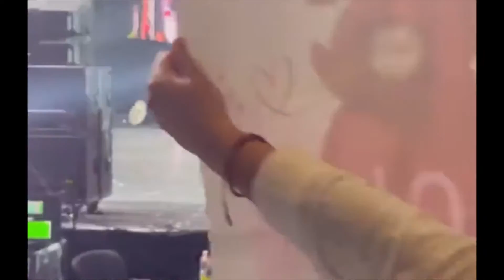Seventeen 'BE THE SUN' World Tour Concert #3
SEVENTEEN BETHESUN World Tour in ATLANTA 8.30.22